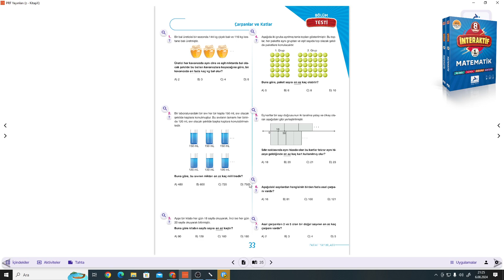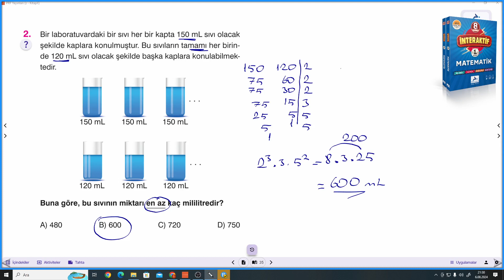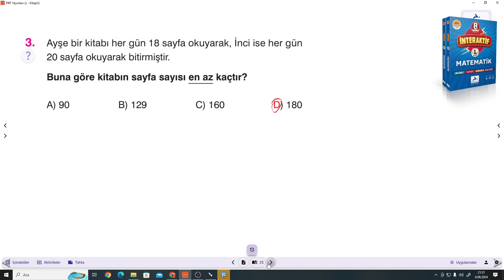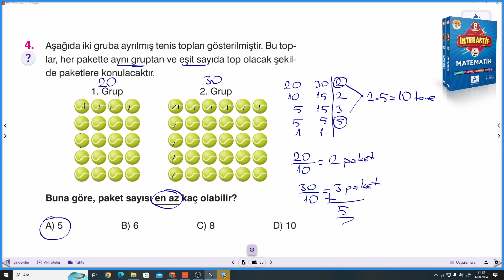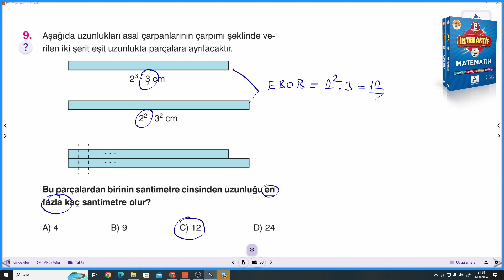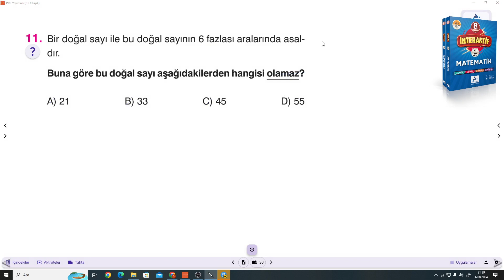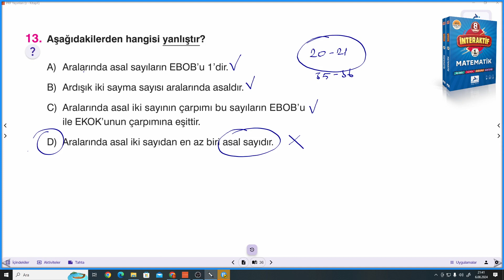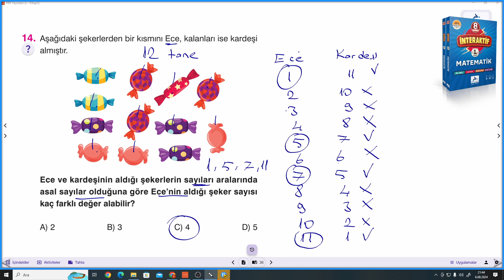8.SINIF PARAF İNTERAKTİF S.33-34 BÖLÜM TESTİ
Paraf Yayınları İNTERAKTİF SORU BANKASI S.33-34 BÖLÜM TESTİ ile devam ediyoruz.
Paraf Yayınları İNTERAKTİF Soru Bankasının ayrıntılı bir şekilde çözümlerini bulabileceğiniz, takıldığınız yerde yorumlarda soru sorabileceğiniz ve cevaplarını bulabileceğiniz bir kanaldır. Paraf Yayınları İNTERAKTİF Soru Bankasının çözümleri bu kanalda sizlerle beraber olacaktır. Yeni soru çözümleri için takipte kalın...